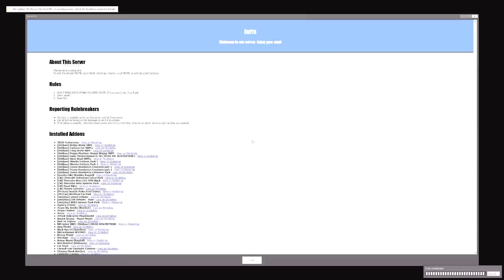STAB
I can't believe Robin is freaking dead. Welcome everyone to Deathrun. It's been a while. I adore this Gmod gamemode. I cried of laughter. Now you cry too. That's an order.